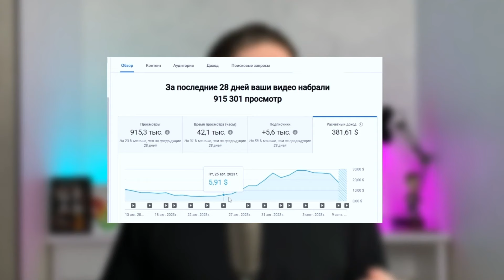Лучшие Песочницы на ПК 2023, которые ТЫ пропустил! Топ Игр 2023: Во что поиграть из них?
Это лучшие песочницы на пк 2023 года, которые реально стоит поиграть на мой взгляд! Во что поиграть в 2023 году, если вам нравятся игры песочницы на пк? Мы надеемся, что наш топ песочниц на пк поможет вам с выбором! Это новые игры, которые уже вышли в 2023 году, некоторые из них реально хороши.

На нашем канале Быть Инди есть еще подборки с топ игр 2023, например лучшие стратегии и рпг за этот год. Обязательно гляньте их.

0:00 Вступление
0:07 10 Место - Galaxy Pass Station
0:59 9 Место - Desynced
2:25 8 Место - Above Snakes
3:51 7 Место - Techtonica
4:42 6 Место - Occupy Mars: The Game
6:15 5 Место - Black Skylands
7:47 4 Место - Sengoku Dynasty
9:50 3 Место - ???
11:52 2 Место - ???
13:23 1 Место - ???